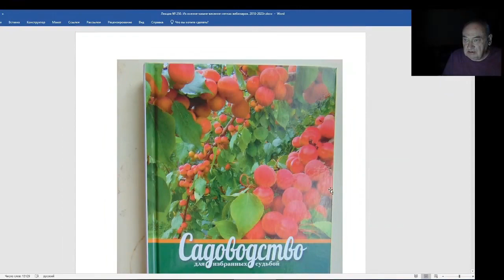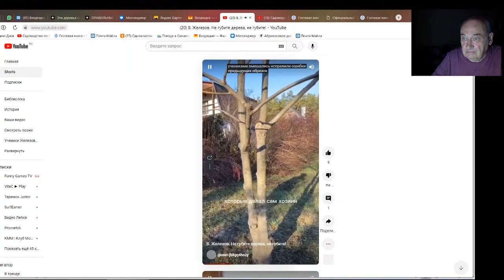Железов Валерий. Вебинар 250. ч. 4. Полезные и вредные книги.